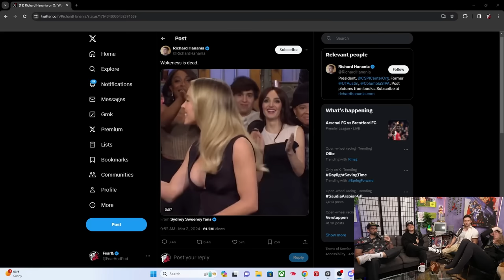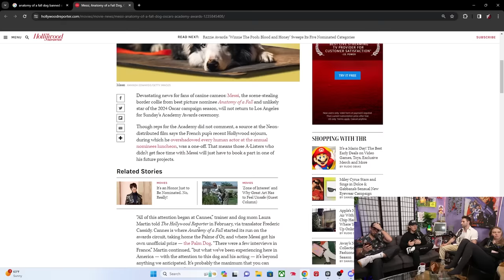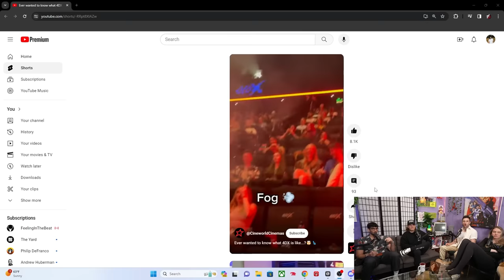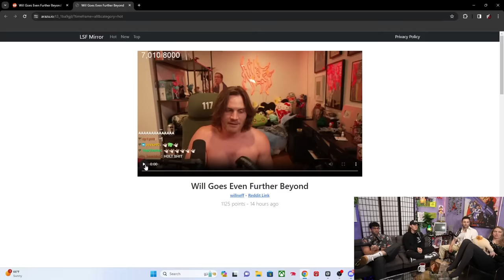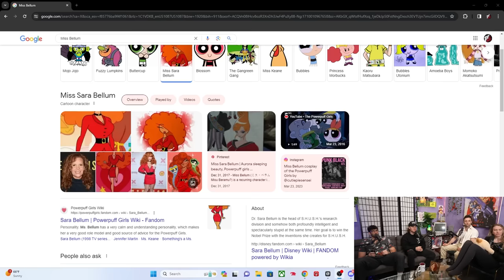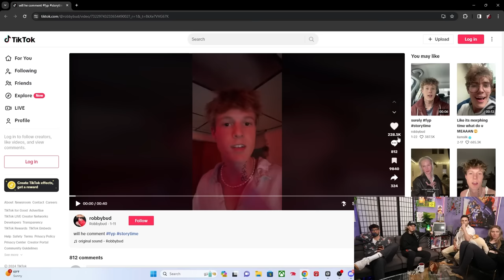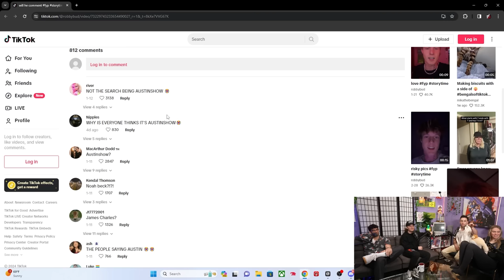We got Messi a seat at the Oscars (Real) | Fear&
Women are so sick bro

✨ BONUS CONTENT ✨

🎧 AUDIO PLATFORMS 🎧

❤️ follow Fear&! ❤️

00:00:00 - Intro and grievance
00:03:50 - sydney sweeney ended wokeness
00:05:55 - Tubbing hard has changed Austin
00:07:55 - The way streamers plan things...
00:11:30 - streamers waving their numbers around
00:14:40 - she was going to watch it, but she forgot
00:14:45 - we personally got this dog to the oscars
00:19:02 - should we do a betting - the sand movie
00:23:28 - the brooklyn bechums (never heard of them personally)
00:27:45 - Benny Blanco's with Alex Russo
00:29:21 - akira toriyama RIP
00:31:50 - we've all powered up let's be honest
00:34:17 - what tv shows impacted your childhood
00:38:15 - mojo dojo was the victim
00:40:11 - austin's childhood is kind of sad ngl
00:44:44 - plane incident watch (austins personal "weekend update")
 00:47:39 - qt will no longer take the train
00:49:50 - love is blind watch (qts personal "weekend update")
00:52:41 - pick me choose me love me
00:52:42 - love is blind watch (qts personal "weekend update")
00:54:50  - handing out our gold star awards
00:57:50 - less than an hour podcast, shrinkflation is real